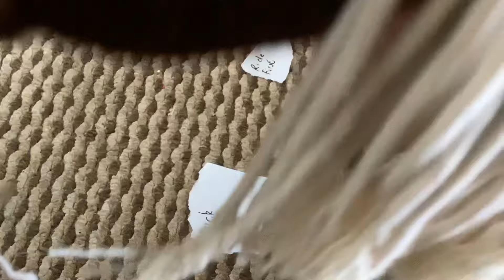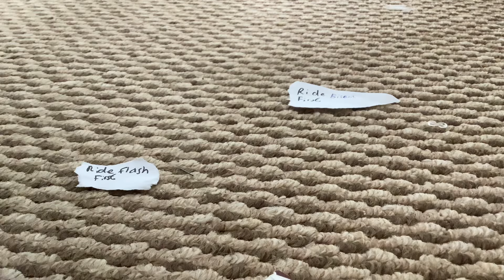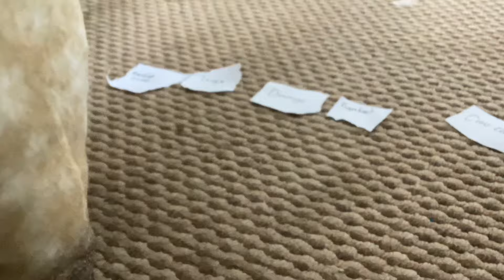Flash and Biscuit pick what we do in a day!